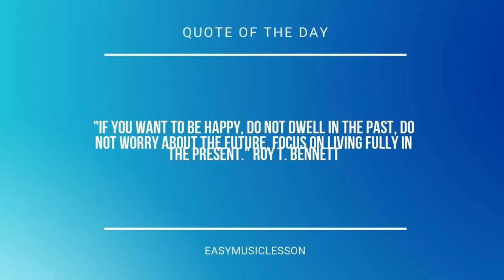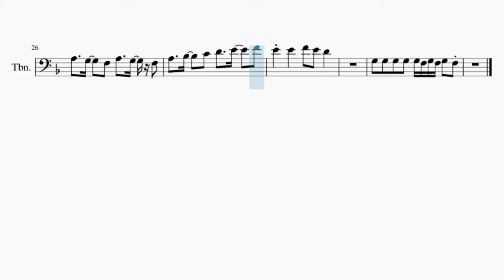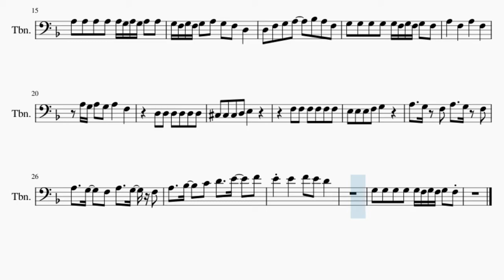Trombone Sheet Music: How to play Call Me Beep Me (Kim Possible Theme Song) by Christina Milian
Here is a sheet music/tab video on the song Call Me Beep Me (Kim Possible Theme Song) by Christina Milian on the trombone. A trombone sheet music arrangement which is transposed to notes that are easily played by trombone, for the song Call Me Beep Me (Kim Possible Theme Song) by Christina Milian.

EasyMusicLesson teaches you to play the your favorite instrument, through well-arranged sheet music so that you too can learn how to play Call Me Beep Me (Kim Possible Theme Song) by Christina Milian on the trombone as fast as you can. A trombone sheet music with backing tracks to help your play the song better.

Chords of Trombone arrangement:
A Maj   A Maj   A Maj   A Maj   D Min   C Maj   D Min   C Maj
D Min   C Maj   G Min   G Min   A Maj   A Min   D Min   C Maj
D Min   C Maj   D Min   C Maj   Bb Maj   Bb Maj   C Maj   C Maj
Bb Maj   A Maj   Bb Maj   A Maj   D Min   G Min   A Min   Bb Maj
C Maj   D Min   A Maj   Bb Maj   Bb Maj   A Maj   Bb Maj   C Maj
C Maj   C Maj   Bb Maj   C Maj   Bb Maj   Bb Maj   Bb Maj   Bb Maj
Bb Maj   Bb Maj   A Maj

Melody notes of Trombone:
D4 D4 F4 D4           A4 G4 G4   A4 G4 F4   D4
D3 F3 A3 G3 G3 F3
D3   D3 F3 A3 G3 G3 F3
Bb2 F3 E3 C3
D3 F3 A3 C4 D4 C4
A3   D3 F3 A3 G3 G3 F3
A3 Bb3 A3 G3 F3   C4   A3
A3 G3   A3     D3
D4 D4 D4 D4 D4 D4   Db4
Db4   D4   E4   F4
A3 A3 A3 A3 A3 G3 A3 G3 A3 A3
G3 F3 G3 F3 G3 A3 G3 F3 D3
D3 F3 G3 A3   Bb3 A3 F3
G3 G3 G3 G3 G3 F3 G3 F3 G3 F3
A3   F3   A3   F3
A3 G3 A3 G3 A3   F3
D3 D3 D3 D3 D3 D3
Db3 Db3 Db3 D3 E3
A3   Bb3   C4 D4   E4   F4